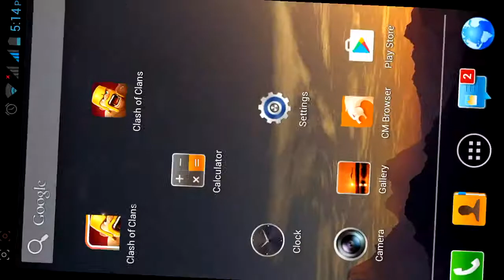Clash of Clans Th9 3 Star attack stratergy HGHB or HEGIHOBO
Clash of Cland Th9  3 Star attack stratergy HGHB or HEGIHOBO :-
How To HGHB at TH9 stands for Healer Giant Hog Bowler some say Hog Giant Healer Bowler or even HeGiHobo does it make a difference really? lol Try this TH9 3 Star Attack Strategy yourself. It is super fun to use.

PLAYER REVIEWS
Clash of Clans proudly announces over five million five star reviews on Google Play.

Category: Games
Updated: 10 June 2014
Version: 6.108.5
Size: 53.3 MB

Requires Android 4.0.3 and up